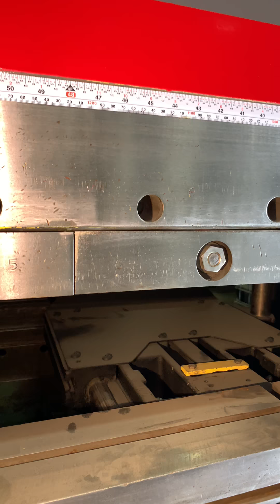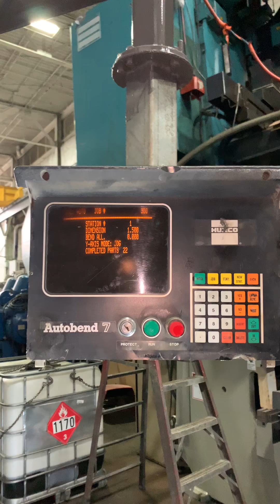1984 Cincinnati 230FM12 sn 42367 Hydraulic Brake Press PART 1 InspectEquipment.Com